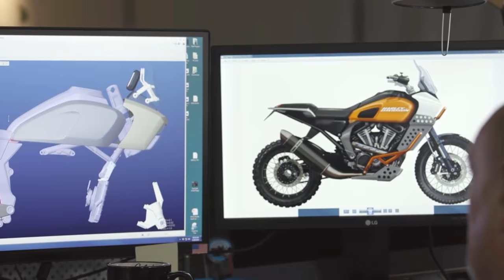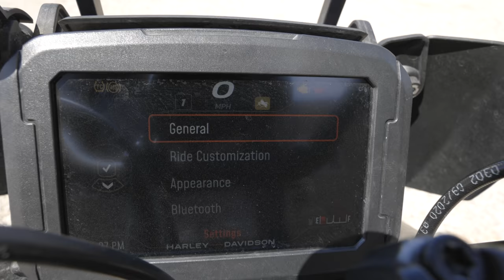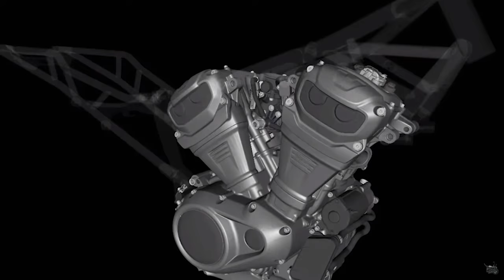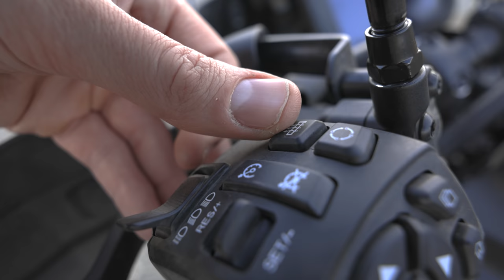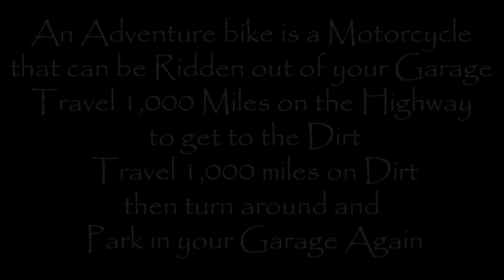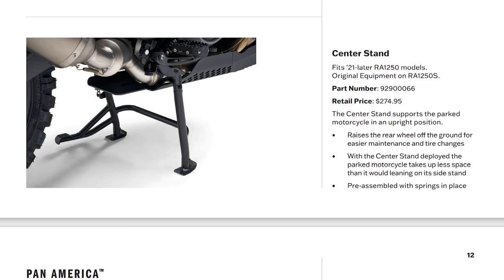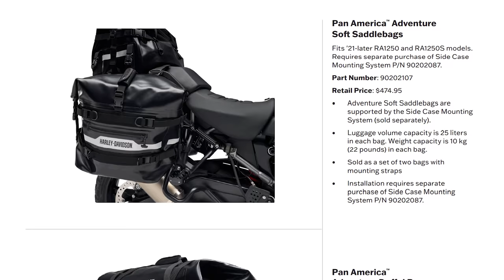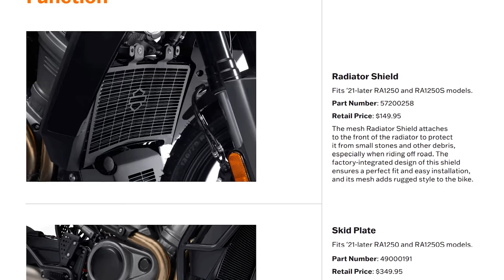2021 Harley-Davidson Pan America Special (RA1250S)│ Extended "First Ride" and Review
The long-awaited Harley-Davidson entry into the Adventure Touring world has finally arrived. Many questions surround the Motor Company's first true ADV bike called the Pan America. Can it measure up to the established competition? Will the Core Harley-Davidson enthusiasts be interested or turned off? Take a 2 day extended test ride out in the California Mojave desert with Matt and Andrew of Laidlaw's Harley-Davidson as they put the bike through the paces. They weigh-in on their thoughts and take the Pan America for a Ride!